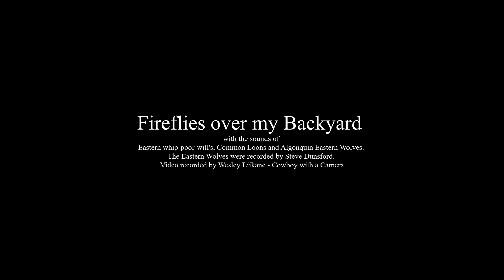Fireflies over my Backyard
This is a short clip of the fireflies over my backyard in Mackey, Ontario, Canada. My property is located near the north eastern part of Algonquin Provincial Park. I separately recorded the sounds of the Eastern whip-poor-will's and Common Loons. The Algonquin Eastern Wolves were recorded by Steve Dunsford.
Video recorded by Wesley Liikane - Cowboy with a Camera